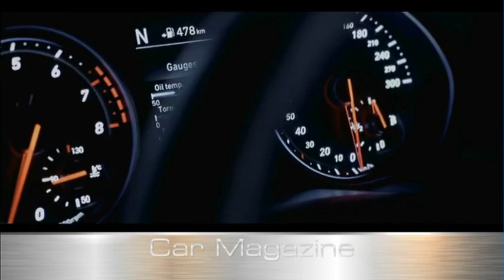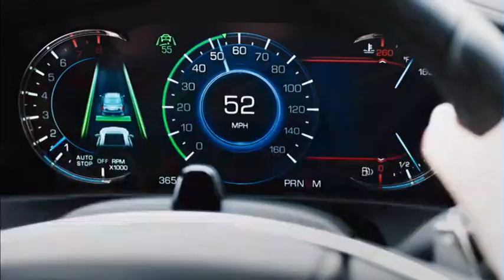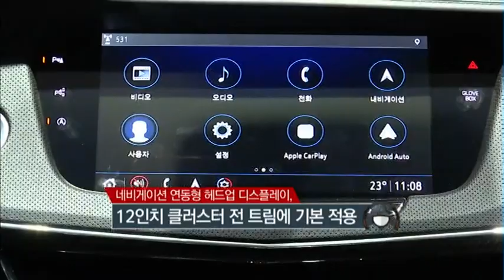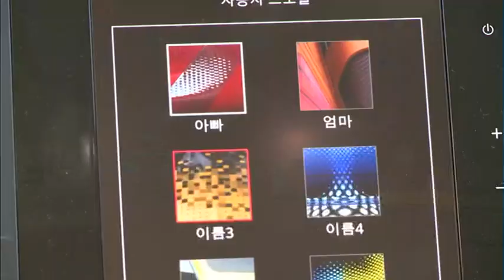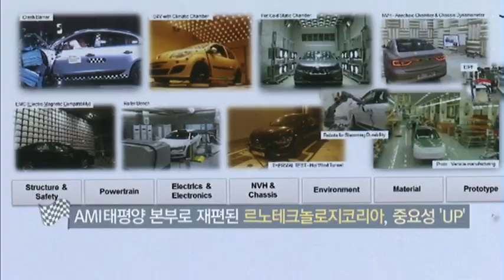[카메거진] 자동차업계 핫이슈! 차세대 친환경 자동차 '전기자동차'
05/25 스마트라이프 the STYLE